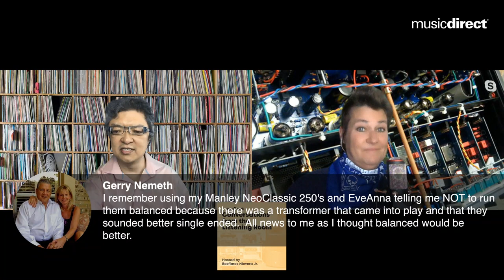Conversations From The Listening Room: EveAnna Manley of Manley Labs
An interview with EveAnna Manley of Manley Labs

From our Facebook Live broadcast on June 11, 2020

EveAnna Manley has been referred to by some as “The Manley Tube Queen” and "America’s Goddess of Thermionic Emissions,” although she prefers the more humble title of “Tube Chick.” The ever-passionate designer possess a lively spirit true to the legacy of the iconic brand that bears her name. With deep audio roots (she is the daughter of Ampeg owner Albert J. Dauray), EveAnna traveled as a 20-year-old from the East Coast to California to join David and Luke Manley devising tube-amp products at VTL. By 1993, she launched Manley Labs, and assumed full control of the company by 1999. More than two decades later, she continues to hand-craft gear that conveys the magic of tube amplification. With EveAnna, tubes rule!

All Music Direct purchases come with a 60-day satisfaction guarantee!